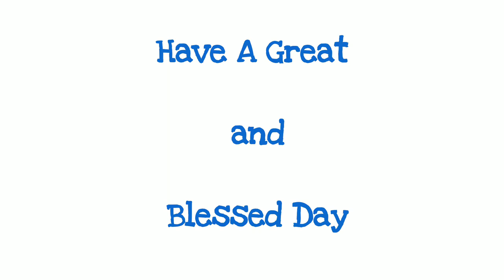6th DAILY DIAMONDS | Verse a day makes your way | Isaiah 49:16 | Hear-Share-Bless